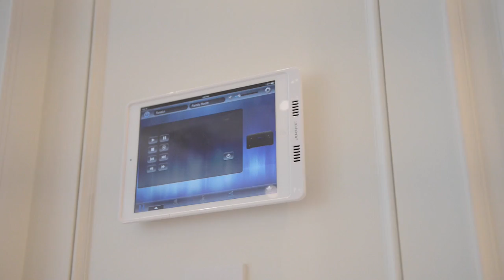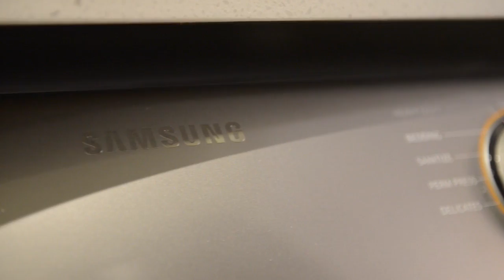79 Lord Seaton Rd North York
Majestic Victorian Style in a sophisticated Area, and truly an Architectural masterpiece.
This magnificent Smart resident has been designed for Luxury, Prestige and for Happy Living!